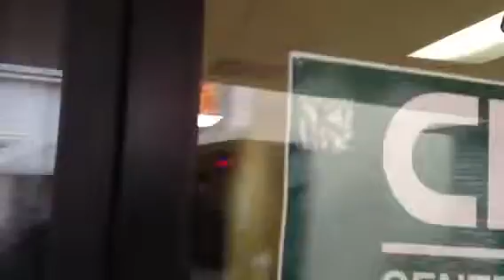Unit. 110. Capri. East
Ventura. Blvd. Encino